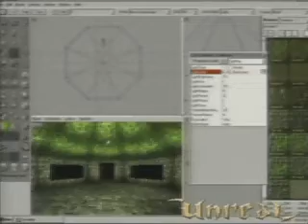Unreal Promo Vid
The original movie download off the original website demonstrating what the new Unreal engine could do.